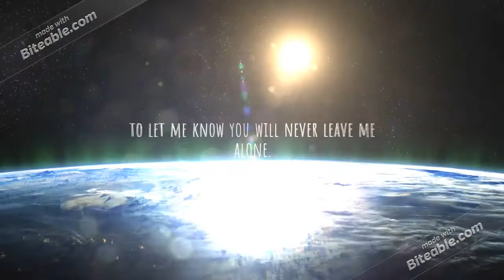Shannon's Sad Video